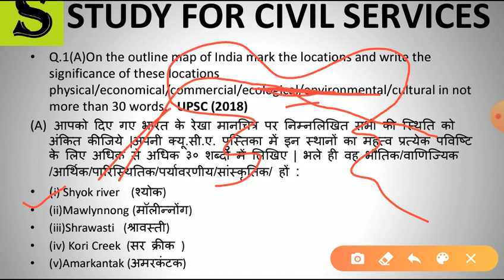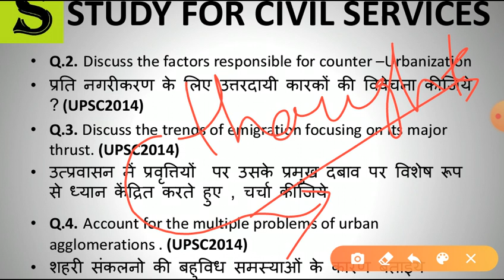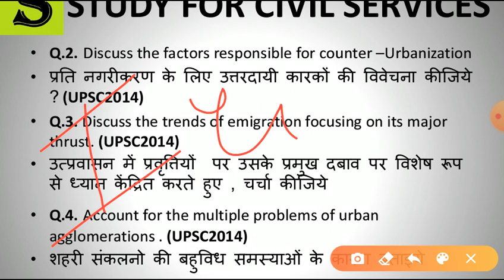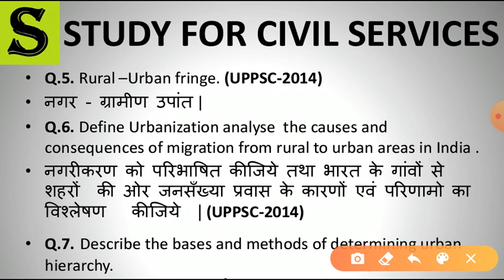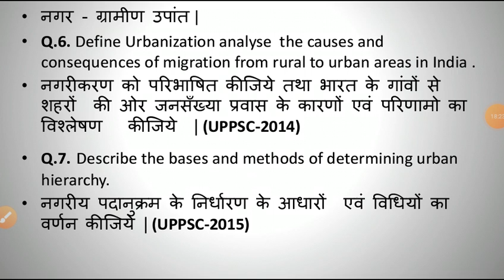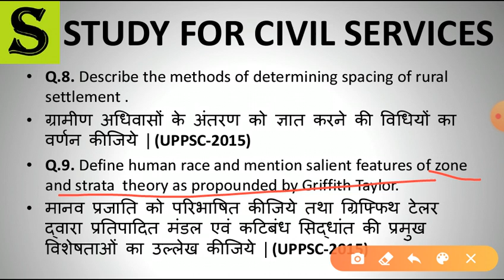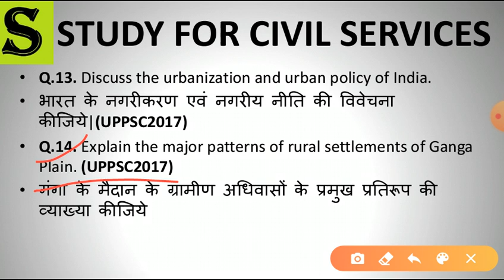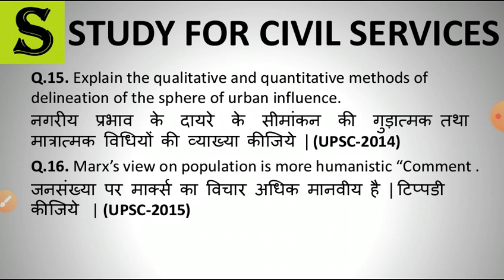geography mains optional previous year question paper questions answers upsc ias psc bpsc uppsc #8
this video series covers topics like geography mains preparation , geography mains optional books , geography optional mains answer writing , geography mains questions with answers in hindi and in english , geography optional previous year question papers topic wise , bpsc geography optional previous year question paper , wbcs geography optional previous year question paper ,
upsc geography optional lectures book list , syllabus , strategy  , ias geography optional online preparation without  coaching , geography optional mains answer writing

1. studyforcivilservices free telegram channels
3. join_paid_grp_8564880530_or_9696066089 ( only calling numbers = 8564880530 or 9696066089 )
8. ADMIN & founder  = GYAN PRAKASH MISHRA

L-8 Human geography  (मानव  भूगोल )